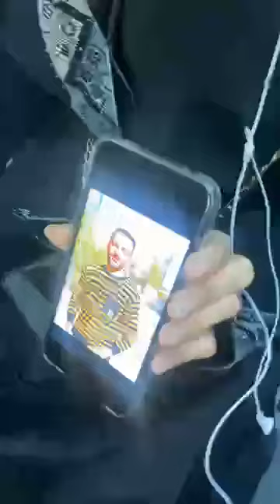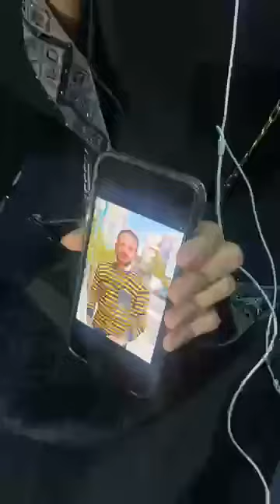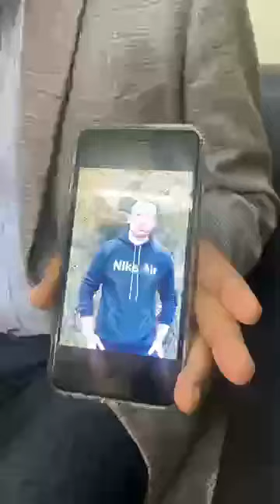4 شـباب راحـوا في غمضة عين أهالي ضحـ ـايا حريـ ـق مصـحة الإدمـ ـان بالإسماعيلية يروون مفاجات جديدة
4 شـباب راحـوا في غمضة عين  أهالي ضحـ ـايا حريـ ـق مصـحة الإدمـ ـان بالإسماعيلية  يروون مفاجات جديدة الاول مرة  فى الواقعة عايزين حق أولا دنا و محامى القضية يكشف تفاصيل عن مكان الحـادث
ما عليك سوى الانتساب إلى هذه القناة للاستفادة من المزايا: